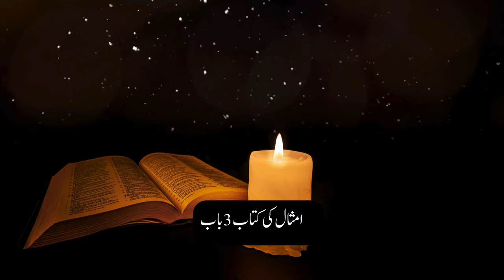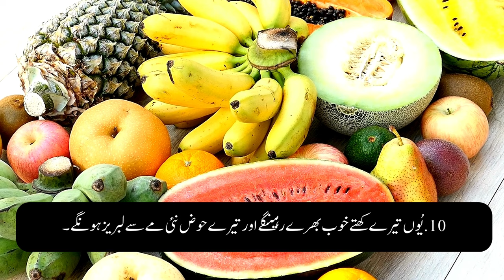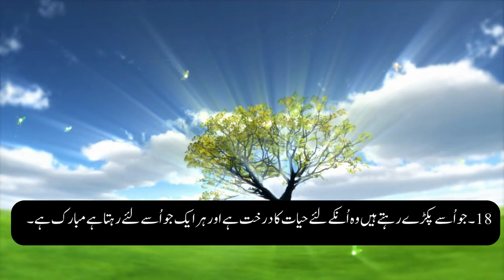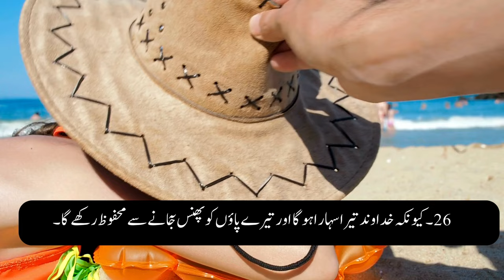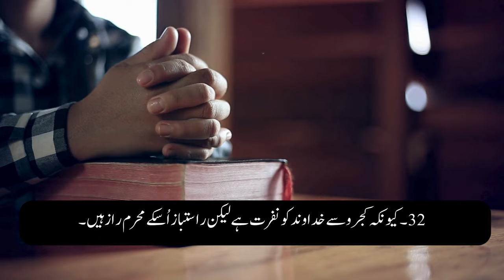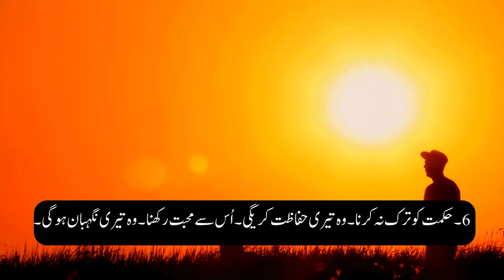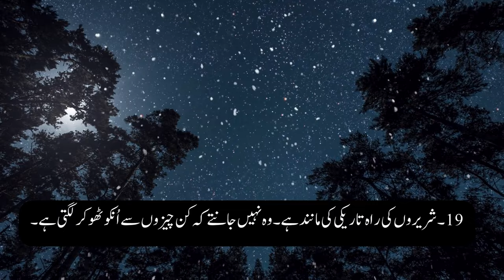Imsaal 3 aur 4 baab ki Tilawat | Glorious HD TV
Imsaal 3 aur 4 baab ki Tilawat#GloriousHDTV
pakistani christian songs
pakistan worship